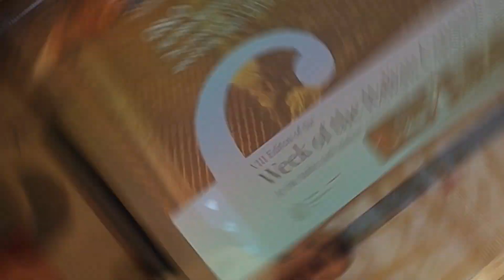Week of Italian Cuisine in the World 2023